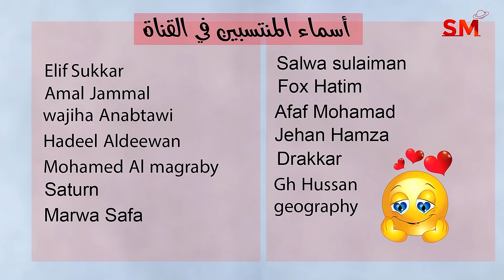إنتقال الشمس الى الجدي يوم الجمعة 22 كانون الأول ديسمبر 2023 سعيد مناع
شرح مهم للإنتقال . 0:41
الزوايا الفلكية . 2:29
التوقعات للأبراج و الطوالع . 7:59
 برج الحمل 9:04
 برج الثور 10:25
 برج الجوزاء 11:53
 برج السرطان 13:30
 برج الأسد 15:02
 برج العذراء 16:18
 برج الميزان 17:38
 برج العقرب 18:47
 برج القوس 20:15
 برج الجدي 21:46
 برج الدلو 23:28
 برج الحوت 25:18

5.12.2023 في العذراء 5:49 صباحاً التربيع الأخير
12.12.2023 في القوس 10:05 صباحاً اجتماع  ( القمر هلال )
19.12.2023 في الحوت 6:38 مساءً التربيع الأول
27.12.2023 في السرطان 12:33 بعد منتصف الليل الاستقبال  ( القمر بدر )

- خلال الايام التالية يبدأ خلو المسار في يوم وينتهي في اليوم التالي:

*28/12

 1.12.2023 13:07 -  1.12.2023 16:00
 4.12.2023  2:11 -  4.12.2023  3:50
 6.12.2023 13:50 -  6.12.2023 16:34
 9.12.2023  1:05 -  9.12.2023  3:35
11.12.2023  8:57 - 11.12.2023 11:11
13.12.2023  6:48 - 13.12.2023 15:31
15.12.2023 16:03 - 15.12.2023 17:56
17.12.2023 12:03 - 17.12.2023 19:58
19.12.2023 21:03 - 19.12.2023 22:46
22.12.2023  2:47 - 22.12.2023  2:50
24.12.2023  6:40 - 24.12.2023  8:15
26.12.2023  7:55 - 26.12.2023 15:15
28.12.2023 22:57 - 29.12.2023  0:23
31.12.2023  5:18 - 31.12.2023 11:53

السرطان              1
الأسد                 2و3
العذراء             4و5و6
الميزان              7و8
العقرب           9و10و11
القوس           11و12و13
الجدي             14و15
الدلو               16و17
الحوت            18و19
الحمل             20و21
الثور           22و23و24
الجوزاء       24و25و26
السرطان        27و28
الأسد         29و30و31

يوم 25و26و27و28و29

1و4و5و10و16و19و20و26و27و28

2و4و7و8و9و11و12و14و15و18و19و25و28و29